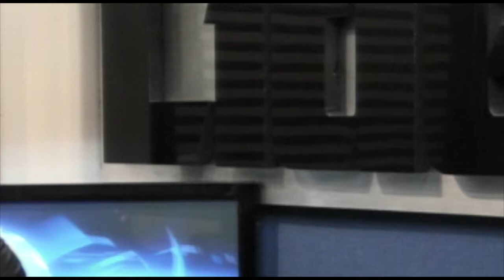Hojalata: Gerardo Banda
Programa Hojalata
Conductor: Jhovanni Raga
Invitado: Gerardo Banda